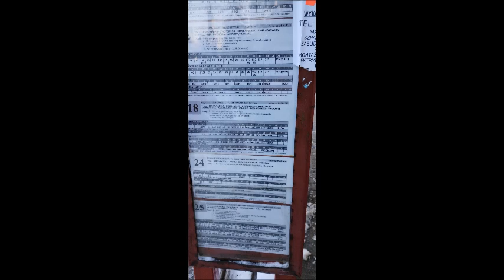Zimowa opowieść Winter's Tale